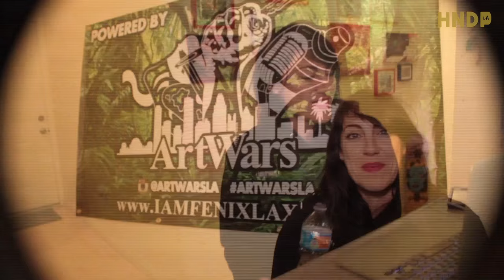HNDP.LA/ Creative Expression Ep. 22 - ARTWARS - Mercedes Intro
ARTWARSLA is a multidisciplinary arts platform made up of four rounds:
Live Art
Submission Art
Performing Art
Spoken Word/ Open Mic
each round has its own competing artist & awards. The Artist's compete against each other and collect crowd votes which determine whether they won first or second place. First place winners take home a trophy, Cash Scholarships, and are eligible for educational museum tours around the world in an all expenses paid program.

ARTWARS (an art festival)
is a venture philanthropic arts festival soon to be nonprofit organization. A cultural & civic center for the inner city arts.